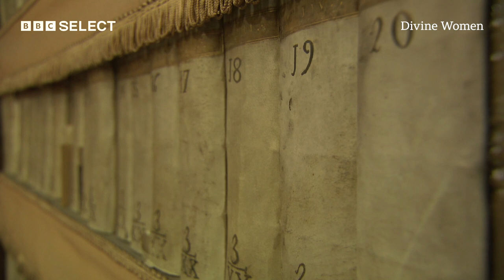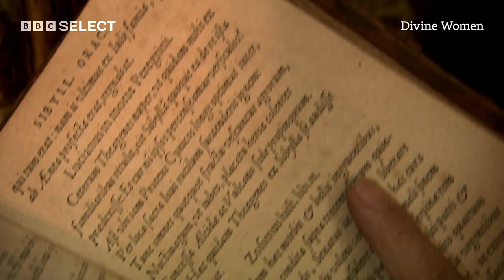Roman Priests Castrating For Goddess Cybele | Divine Women | BBC Select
In this clip from Divine Women, historian Bettany Hughes heads to Rome to explore Cybele, the mother of the gods.

Bettany follows in the footsteps of the Romans who wanted guidance when Hannibal was preparing to invade, and finds fragments from the ancient roman prophecies. She then visits what was the Roman port of Ostia and recalls how Rome arranged to bring the sacred icon of Cybele into the city. It's believed what followed changed the course of the war and Roman history. Rome celebrated by hosting an annual festival for Cybele, with priests making the ultimate sacrifice to the  ‘the great mother’ by castrating themselves.

Watch Divine Women, a compelling history documentary on BBC Select and explore the hidden and often controversial history of women in religion:

US
Amazon Prime Video Channels